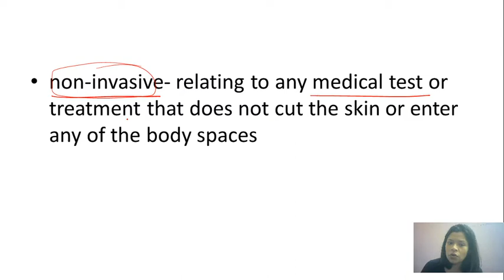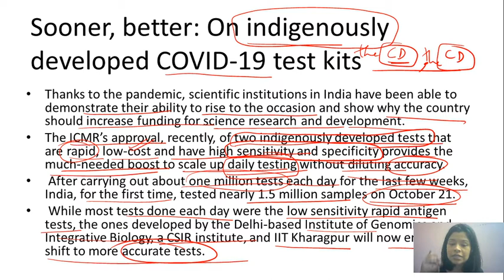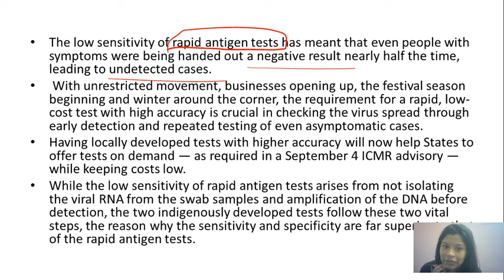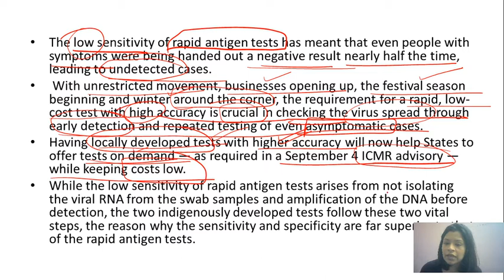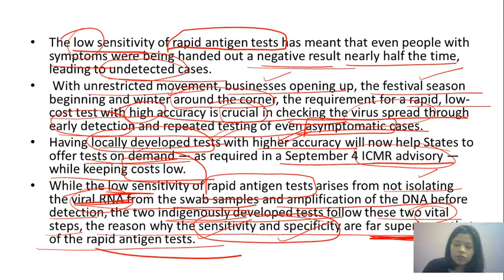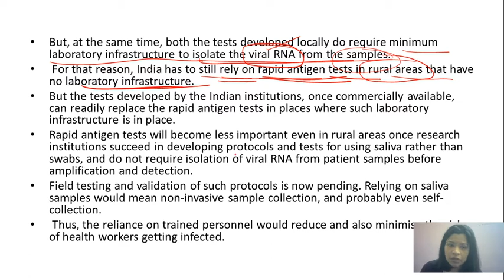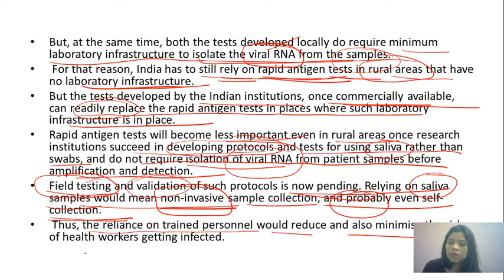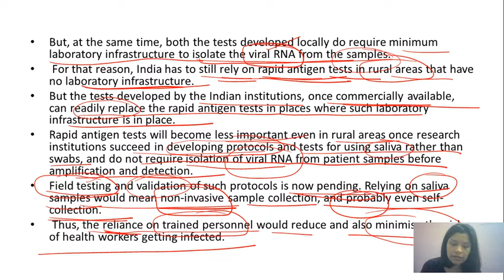Editorial(Sooner, better: On indigenously developed COVID-19 test kits)